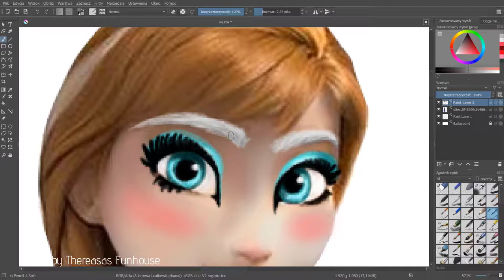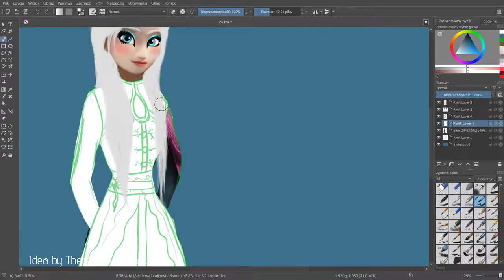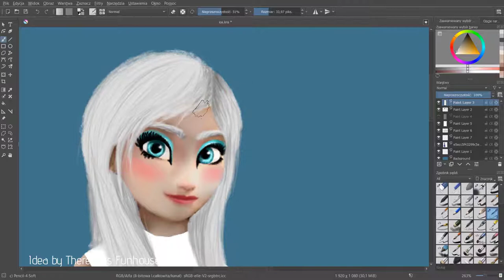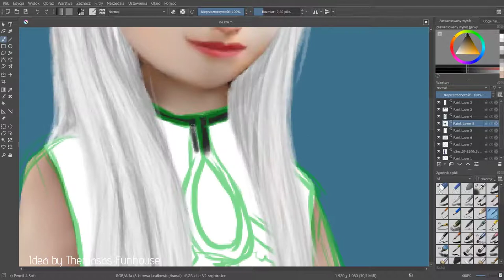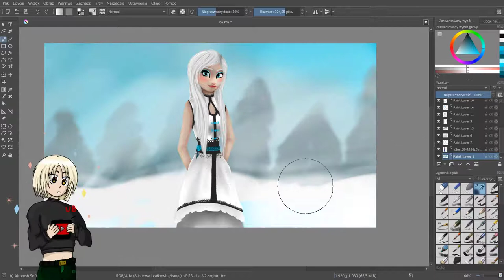Anna Queen of Ice || Elsa's sister || SpeedArt Glow Up (TikTok)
In this video Anna changed in Queen of Ice like her sister Elsa. What do you  think about her in a new style?

Program: Krita